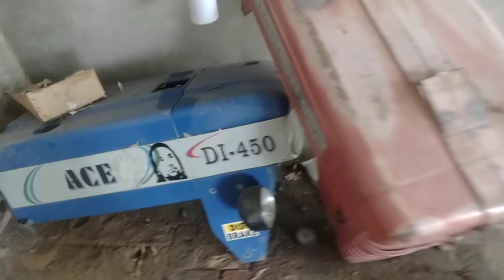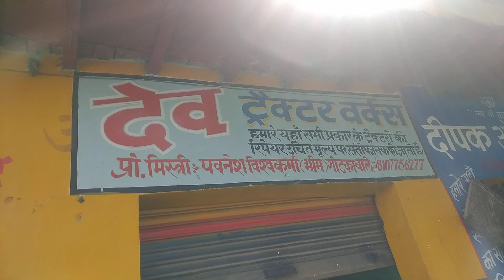ट्रैक्टर का गेर फंसा ले जाना पड़ा मिस्त्री के पास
ट्रैक्टर का गेर फंसा दिया